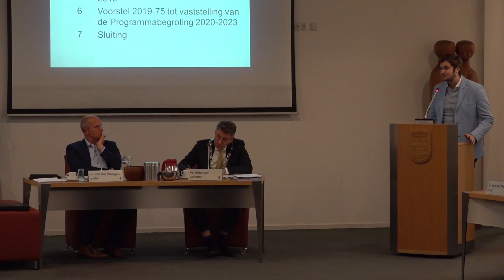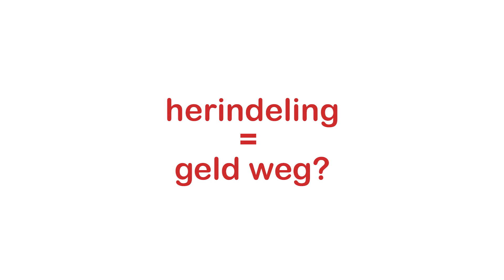2019 11 11 Cuijk begrotingsbehandeling GroenLinks